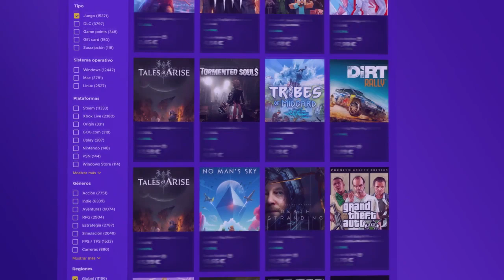🔥IMPORTANTE | Se filtra el PlayStation State of Play de la semana que viene !!!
TABLAS DE CONTENIDOS:
0:00 Introducción